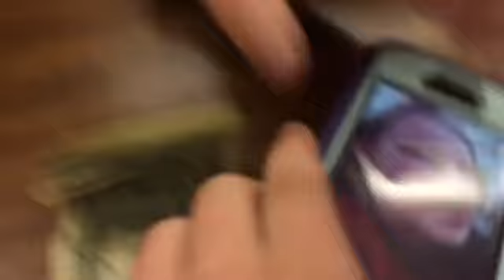My day at school!|VLOG 3